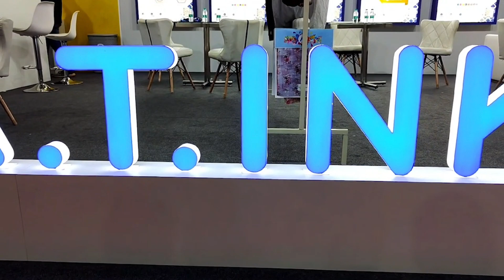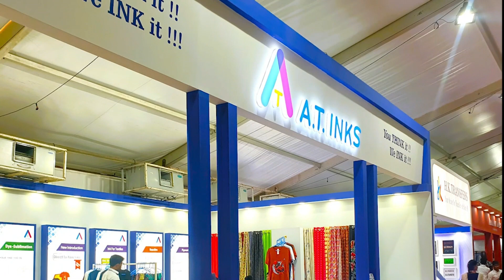A.T.INKS - Tirupur Exhibition Knit Show 11th - 13th August 2023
Exploring the Future of Textile Innovation at Knit Show 2023! 🧵 AT Inks Shines Bright: Unveiling the Magic of Dye Sublimation inks for Vibrant Designs and the Power of Direct-To-Film Inks for Precision. A Spectacular Showcase of Technology and Creativity in Textile Printing! ✨🎨 KnitShow2023 ATInks TextileInnovation"exhibition